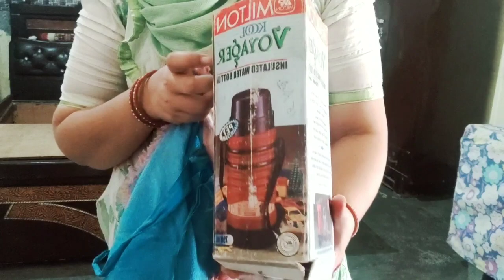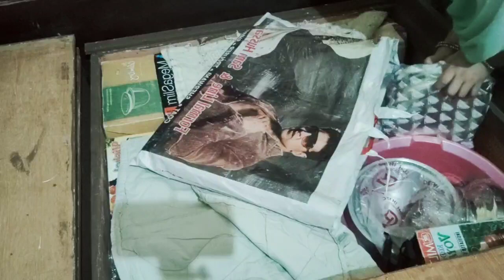इन्हें मुझसे उम्मीद ही नहीं थी,लेकिन मैंने कर दिखाया...🙋...नमकीन जवे की रेसिपी...